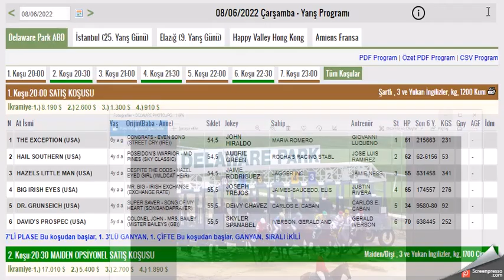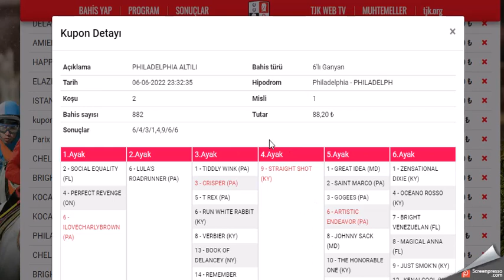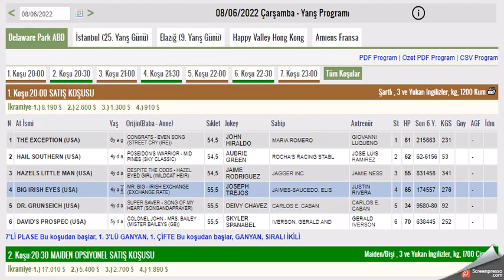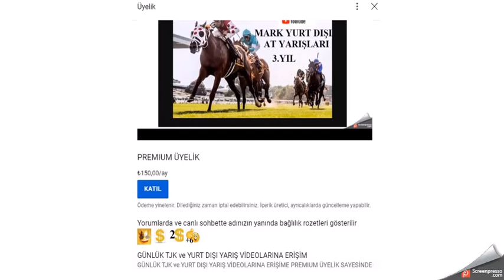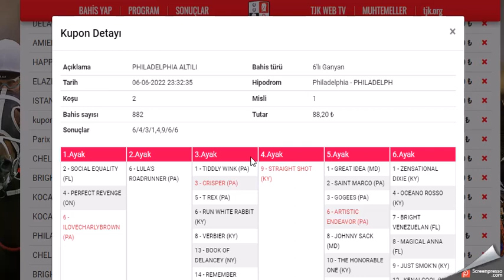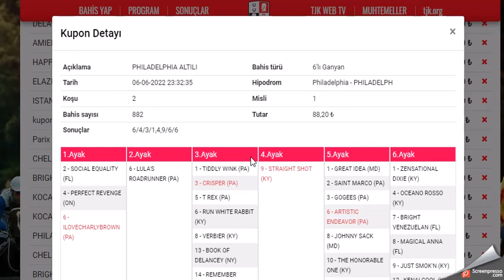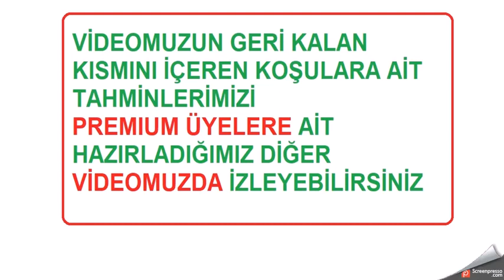8 HAZIRAN 2022 DELAWARE PARK AMERIKA ALTILI GANYAN TAHMINLERI-TJK YURT DIŞI AT YARIŞLARI (ÇARŞAMBA)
#8 HAZİRAN 2022 DELAWARE PARK 6'LI GANYAN TAHMİNİ
#8 HAZIRAN 2022 DELAWARE PARK 6'LI GANYAN TAHMİNİ
#8 HAZIRAN 2022 DELAWARE PARK 6'LI GANYAN TAHMİNİ Yabancı, at, yarışı, tahminleri,
#8 HAZIRAN 2022 DELAWARE PARK at yarışı tahminleri,
#8 HAZIRAN 2022 DELAWARE PARK salı Cuma  altılı ganyan tahminleri,
tjk 8 HAZIRAN 2022 DELAWARE PARK at yarışı yorumları,
#8 HAZIRAN 2022 abd altılı ganyan yorumları,
#8 HAZIRAN 2022 DELAWARE PARK altılı tahminleri,
amerika at yarışı tahminleri,
DELAWARE PARK AMERIKA AT YARIŞI TAHMİNLERİ,
DELAWARE PARK altılı tahminleri, amerika,
#8 HAZIRAN 2022 DELAWARE PARK cumartesi  yabancı akşam at yarışı tahminleri,
#8 HAZIRAN 2022 DELAWARE PARK altılı ganyan yorumları,
ABD KOŞULARI,
AKŞAM YARIŞLARI,
tjk DELAWARE PARK altılı analiz,
yabancı akşam yarışları,
yabancı yarışlar,
tjk yabancı,
yabancı yarış tahminleri at yarışı tahmin,
tjk DELAWARE PARK altılı ganyan yorum,